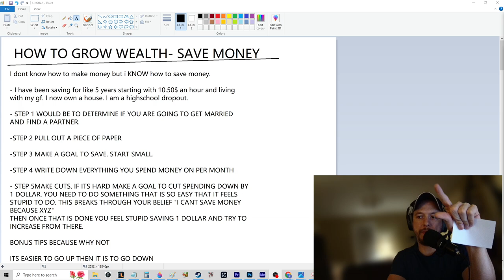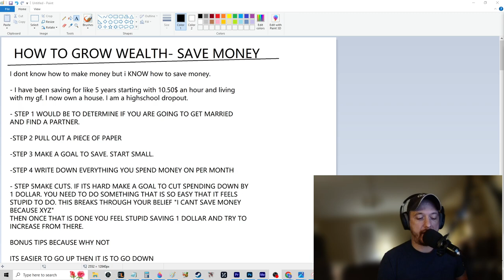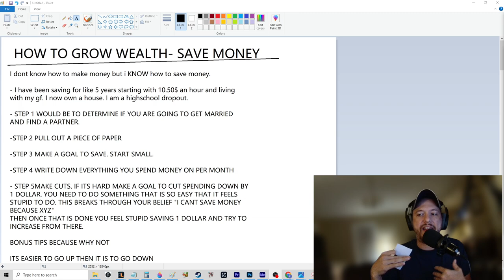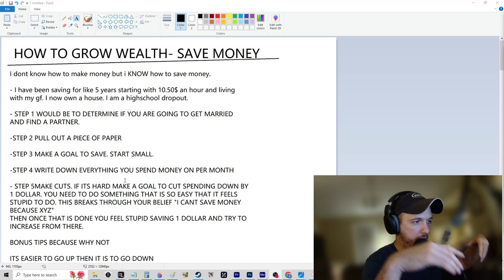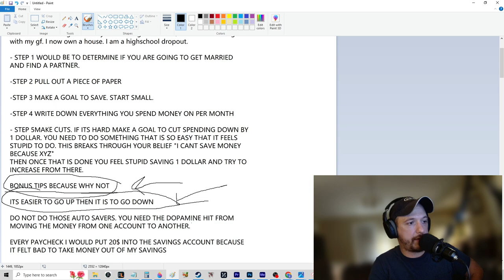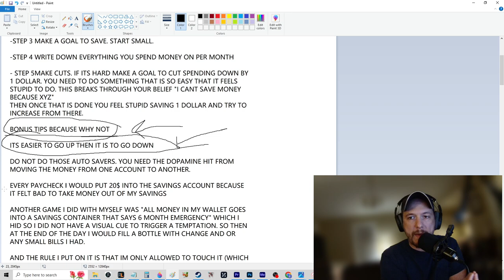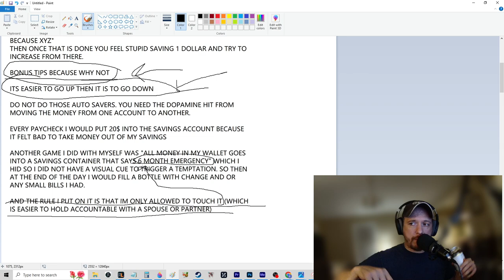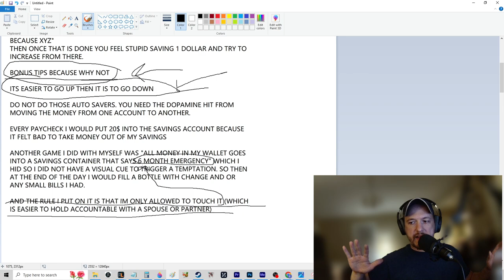How To Grow Wealth - SAVE MONEY - Beginner Tips and Strategies That Are Too EASY to FAIL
Welcome to my guide on how to grow wealth by saving money! In this video, I’ll share my biggest tips and strategies to help you save money effectively. While making money can be challenging, saving money is something anyone can start doing today. These tips have helped me save enough to buy a house, and I’m confident they can help you too!

What You’ll Learn:

Essential Saving Tips: Discover the most effective ways to cut down on expenses and increase your savings.
Long-term Planning: How to set financial goals and create a plan to achieve them.
Episode Highlights:

Real-Life Examples: I’ll share my personal experience and how I saved money to buy a house.
Practical Advice: Easy-to-follow tips that you can implement right away.
Motivation: Encouragement and motivation to help you stay on track with your saving goals.
Join the Community:

Your support helps us create more valuable content for you!